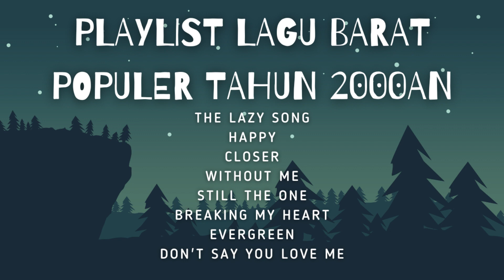PLAYLIST LAGU BARAT POPULER TAHUN 2000 AN nostalgia